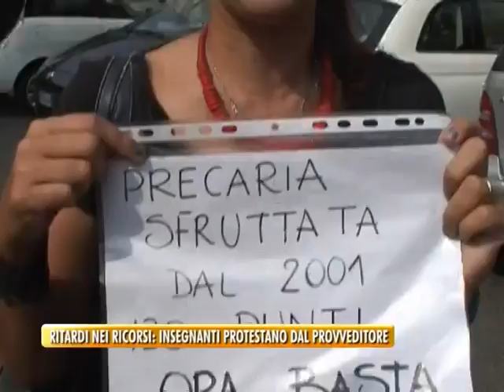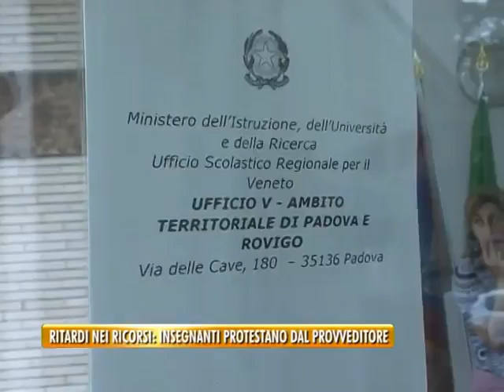TG PADOVA (15/09/2016) - RITARDI NEI RICORSI: INSEGNANTI PROTESTANO DAL PROVVEDITORE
TG PADOVA (giovedì 15 settembre 2016) - La rabbia di queste insegnanti davanti all’ufficio scolastico nel giorno dell’assegnazione delle cattedre.
Maestre che hanno il diploma magistrale, anni di precariato, punteggi altissimi si sono vestite superare nella graduatoria ad esaurimento perché loro sono ancora in attesa di conoscere la sentenza del giudice del tar che arriverà ad ottobre.
Questa la richiesta che hanno rivolto al provveditore Andrea Bergano che le ha ricevute, ma purtroppo la graduatoria doveva tenere conto delle sentenze del giudice arrivate entro il 9 settembre.
Nel frattempo sono state assegnate 87 incarichi di ruolo per le scuole primarie, nominati 15 insegnati di sostegno sempre per le elementari e 54 docenti per le scuole superiori.